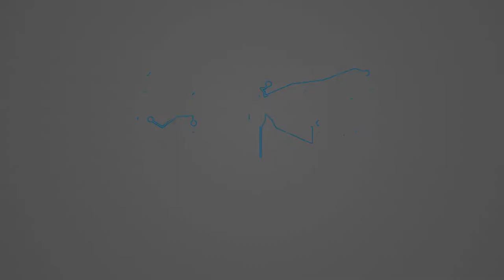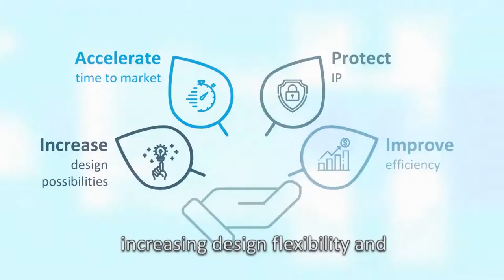Additive Manufacturing for 3D Printed Electronics with Nano Dimension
Introducing Additive Manufacturing for 3D printed electronics with Nano Dimension. The award-winning precision DragonFly Pro system is transforming additive manufacturing by enabling companies to take control of their entire development cycle.

About Nano Dimension:
Nano Dimension (Nasdaq, TASE: NNDM) is a leading electronics provider that is disrupting, reshaping, and defining the future of how cognitive connected products are made. With its unique 3D printing technologies, Nano Dimension is targeting the growing demand for electronic devices that require increasingly sophisticated features. Demand for circuitry, including PCBs - which are the heart of every electronic device - covers a diverse range of industries, including consumer electronics, medical devices, defense, aerospace, automotive, IoT and telecom. These sectors can all benefit greatly from Nano Dimension’s products and services for rapid prototyping and short-run manufacturing.